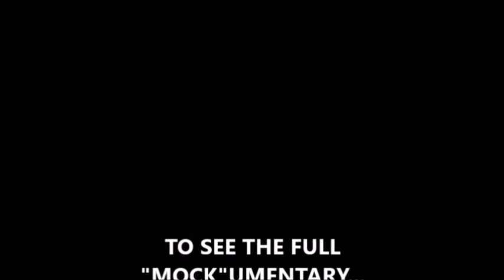GCAPP Application Video